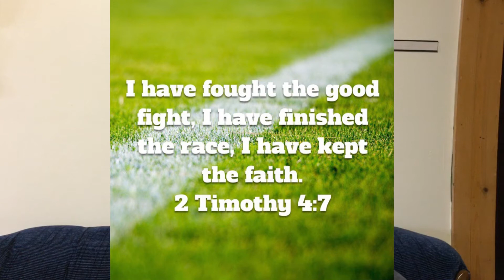Super Bowl Sunday 2018 - Are You Ready For Some Football?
Scripture: 2 Timothy 4:7 New International Version (NIV)
7 I have fought the good fight, I have finished the race, I have kept the faith.

Reflection & Challenge Questions: Are you go watching the Super Bowl today, or are you protesting the NFL? The players are in supreme shape and ready for the game.  Just as athletes prepare to be the best they can be and finish the game strong, we too should fight the good fight and finish the spiritual race strong.  Let me encourage you to be the best you can be spiritually, by keeping yourself in great spiritual shape through prayer, service, study, worship & praise.  If you are slacking in your spiritual walk, then get busy and "Get in the Game."

Prayer: Lord, You make all things possible, including athletes and all the amazing things they can do and accomplish.  Grant me the with willingness and endurance to fight the good fight for Christ, and finish the race of life strong, so I can cross the finish line and high five You on the other side.  Thy will not mine be done.  Amen.